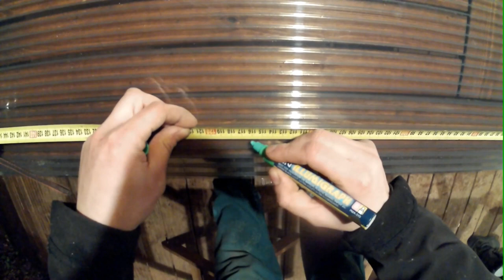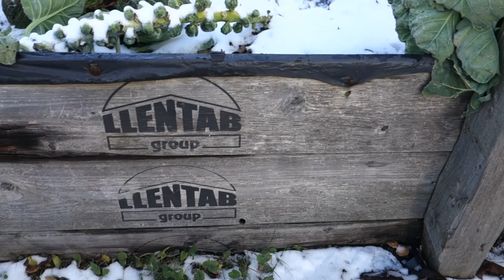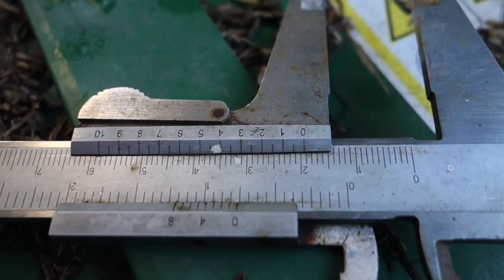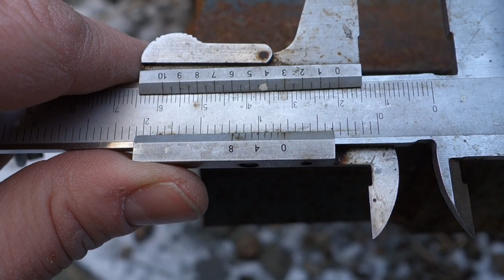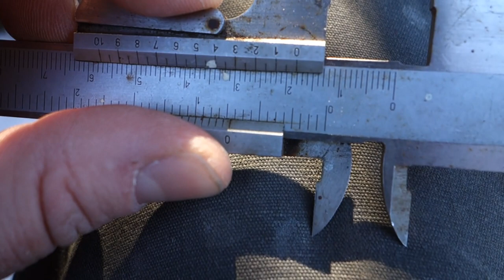Kabina na traktorka japońskiego | Odpovídám na vaše dotazy - uchycení třetího bodu a zvýšené záhony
W dzisiejszym odcinku wreszcie zfinalizujemy kabinę do traktorka japońskiego i zainstalujemy ją na Yanmara.

V dnešním díle konečně dokončíme kabinu na japonský malotraktor a společněji nainstalujeme na našeho Yanmara. Zodpovím také vaše dotazy ohledně zvýšených záhonů a uchycení třetího bodu v tříbodovém závěsu.